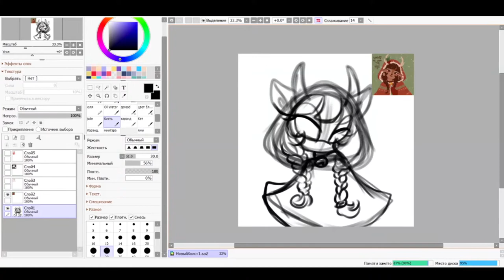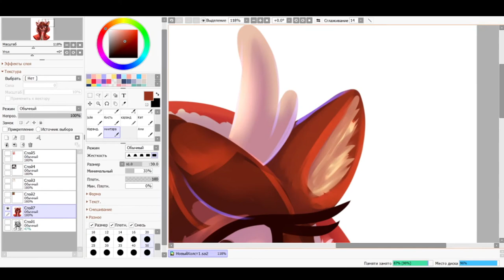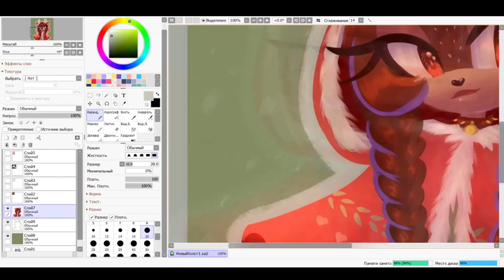SPEEDPAINT: DTIYS reaa_art (IG)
💘 Etsy Shop